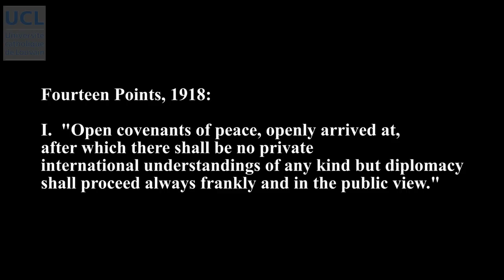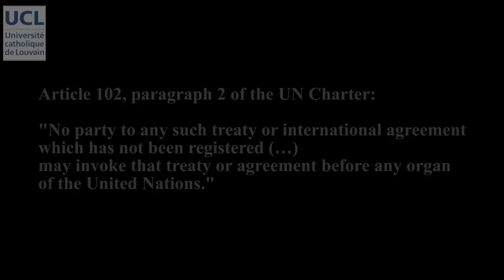32 Registration and Publication